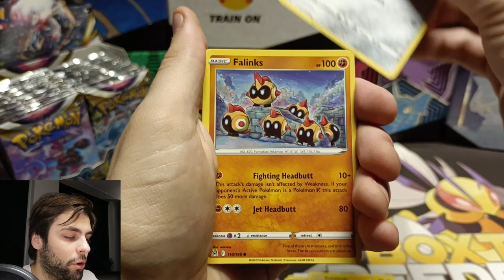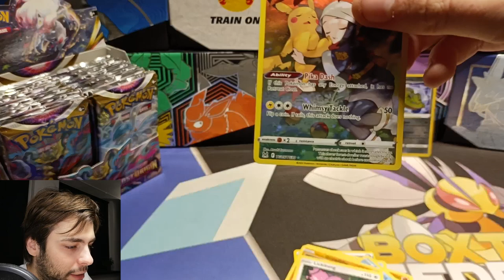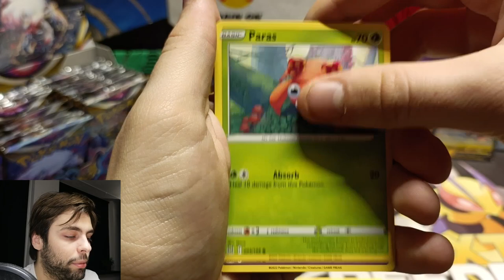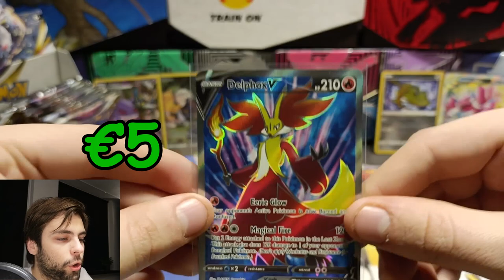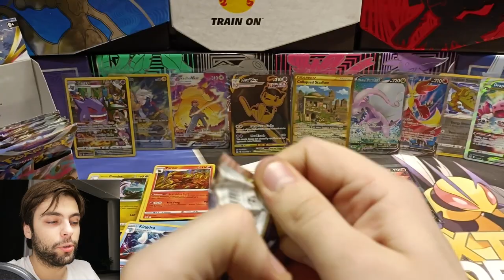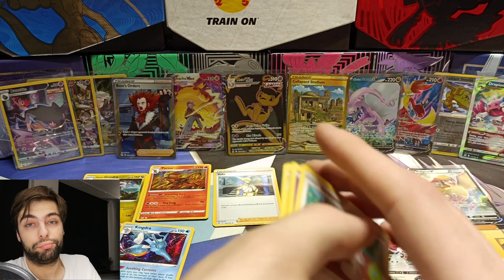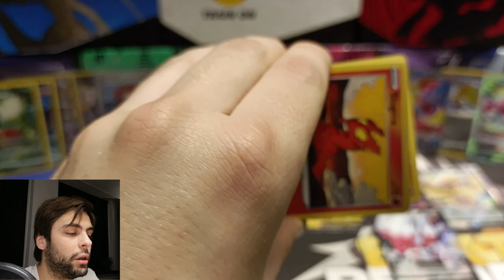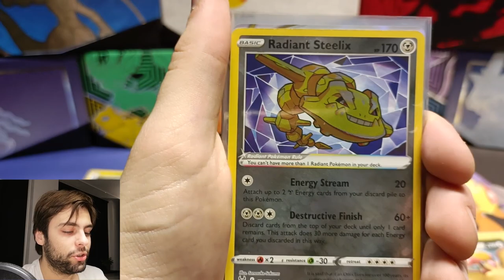Veel Pulls Gepacked Uit Lost Origin Booster Box!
We blijven ook echt super mooie kaarten pullen uit Lost Origin.